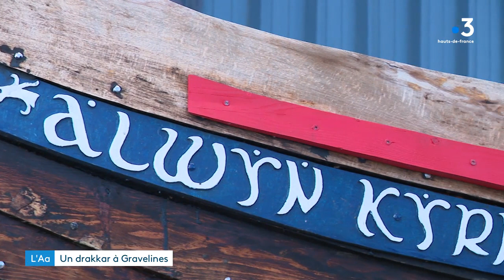JRI - Série d'été Aa base nautique, pêche féminine